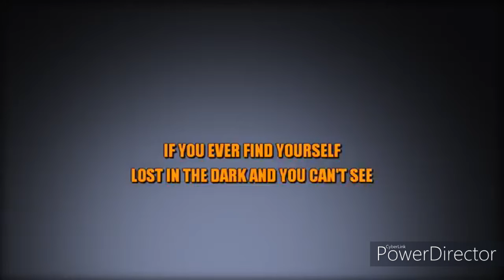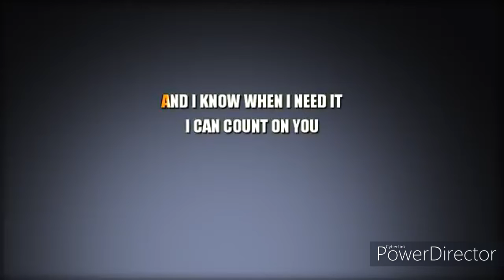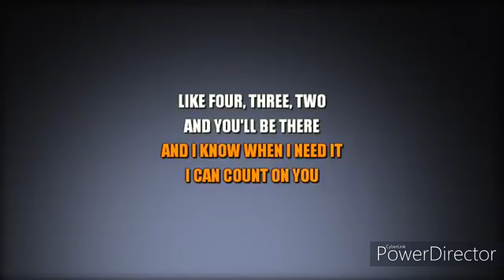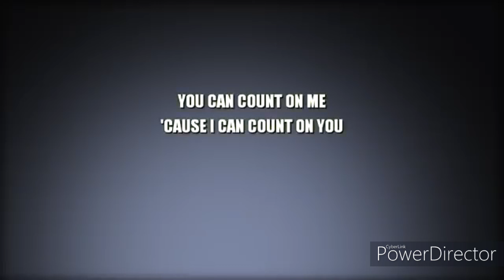Count on me by Dharshika 9 years old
Count on Me - song sung by Dharshikla (My grand daughter)Raguraman Meenakshisundaram's daughter. She sang beautifully in one take. (Use headphones )
Thanks to "Count On Me (Karaoke) - Bruno Mars" for this and link is